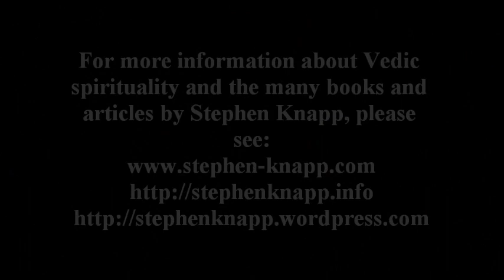Material Creation is Proof of God's Existence, by Stephen Knapp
This video explains a few points on how the active material creation and the many living beings that are seeking so many ways of self-expression, and the means to attain so many desires, is proof that God exists. Otherwise, why would there be a need of a material creation, or anything at all, if God was merely an impersonal force or great white light only, with no activity or personality. But we can obviously see that is not the case and that innumerable living beings are all over this planet looking for fulfillment. Thus, there is also a personal creative God playing an active role in arranging this creation.
For more information about Vedic spirituality, and the many books of Stephen Knapp,